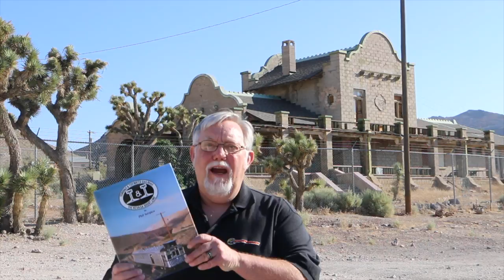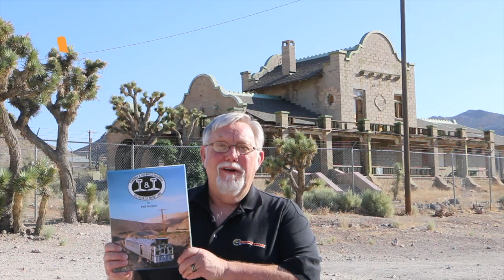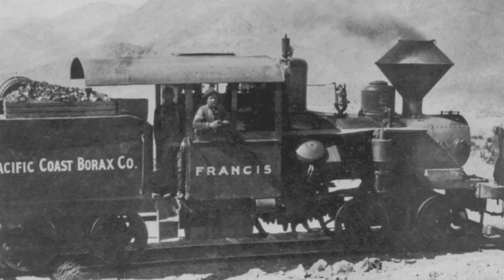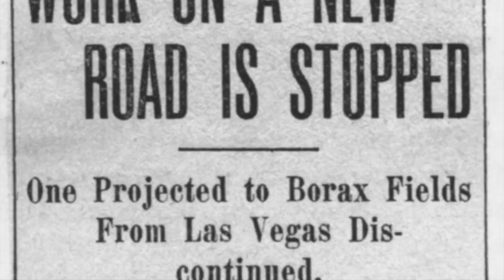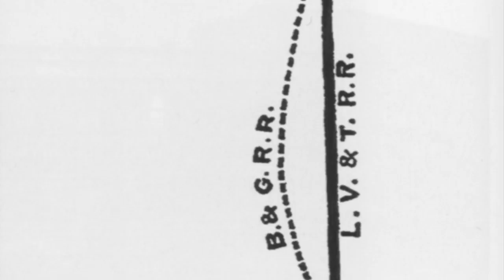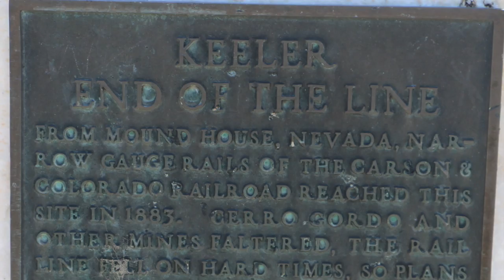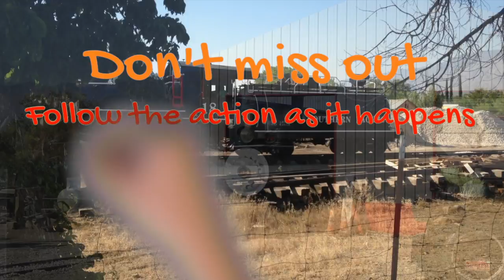Let's Get Steamin' - Episode 8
Episode 8 - On the Trail of the former Tonopah & Tidewater Railroad and the Carson & Colorado Railway Silver Spike Ceremony for the SPng 4-6-0 "Slim Princess" Engine House at the Eastern California Museum, Independence, CA.

Book: Tonopah & Tidewater R.R. by Phil Serpico. Omni Publications.